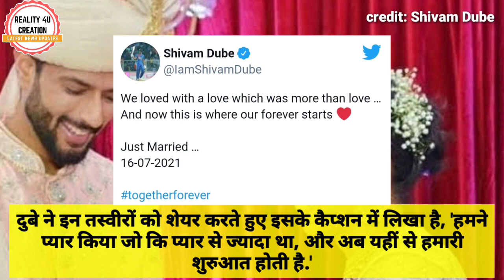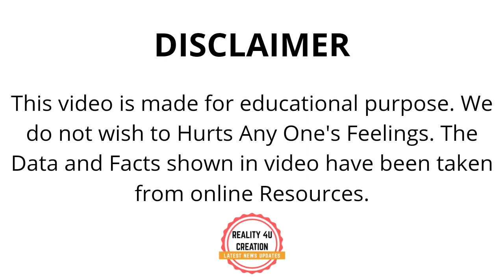Indian Cricketer Shivam Dube Marriage | Shivam Dube Marriage Photos | Shivam Dube Married Anjum Khan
Credit: Shivam Dube/ Bcci/ Rcb